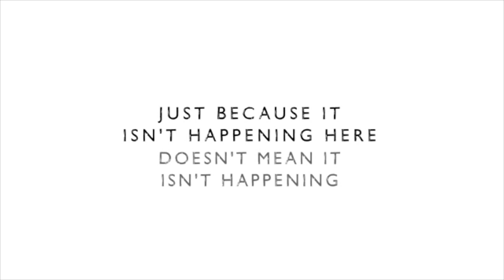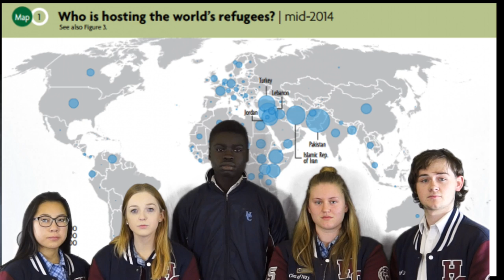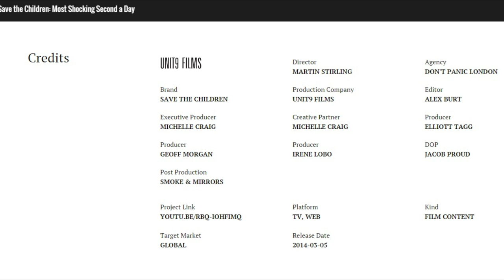Hoppers Crossing Secondary College TV 2015 Episode 11 - The one about Refugees and Asylum Seekers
This episode is led by our Year 12 Geography class, who teach us about refugees and asylum seekers. They are collecting donations for the Asylum Seeker Resource Centre, and share with the whole school why the experiences of asylum seekers and refugees can be so difficult. Remember, you can assist by bringing in simple household items. Also we, meet the 2015 China Delegation for the first time as they start fundraising for their exciting adventure in September. See you at Parent Teacher Interviews and don't forget to support them by buying a sausage!